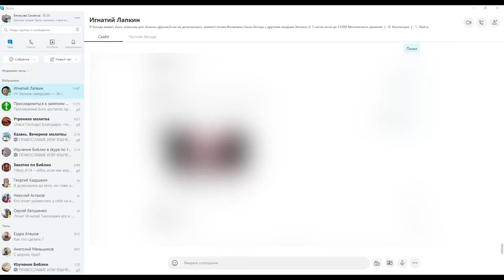Убийство во Франции учителя. И другие вопросы.